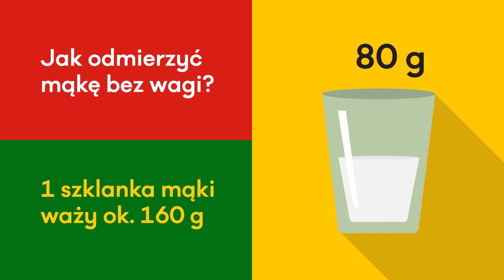Pancakes z miodem i bananami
Pełny przepis poniżej:

Składniki (na 9-10 sztuk):
- 160 g mąki tortowej Basia Ekstra T405
- 150 ml mleka
- 1 banan
- 1 duże jajko
- 1 białko jajka
- 1 łyżeczka cukru wanilinowego
- ½ łyżeczki sody oczyszczonej
- 3 łyżeczki miodu
- szczypta soli
- masło extra Łaciate do smażenia
- posiekane orzechy włoskie do podania
- miód do polania

Przygotowanie:
1. Do miski wsyp mąkę, cukier wanilinowy, sodę i sól. Dodaj rozgniecionego banana, mleko, miód i całe jajko. Całość wymieszaj do połączenia składników.
2. W drugiej misce na sztywno ubij białko jaja z odrobiną soli i dodaj je do miski z przygotowaną masą. Delikatnie wymieszaj.
3. Na patelni roztop odrobinę masła i wylej na nią 1 porcję ciasta. Placuszka przekręć na drugą stronę, gdy na wierzchu pojawią się bąbelki powietrza. Smaż jeszcze ok. pół minuty.
4. W ten sam sposób usmaż pancakes z pozostałego ciasta.
5. Usmażone naleśniki podawaj polane miodem i posypane posiekanymi orzechami włoskimi

Smacznego!